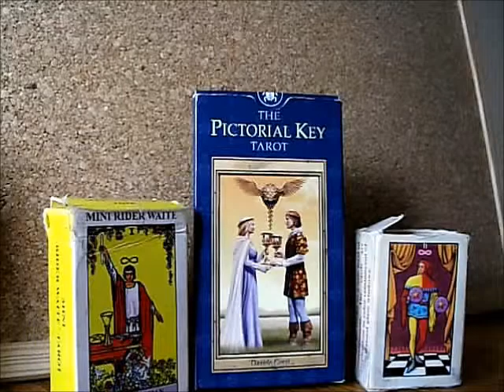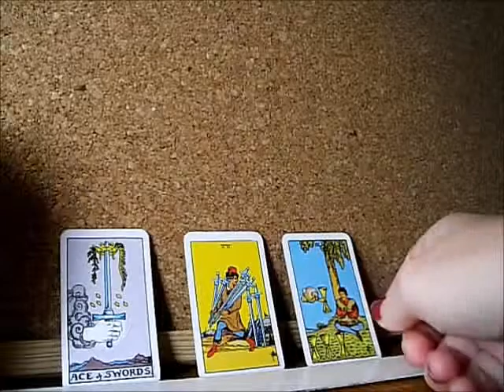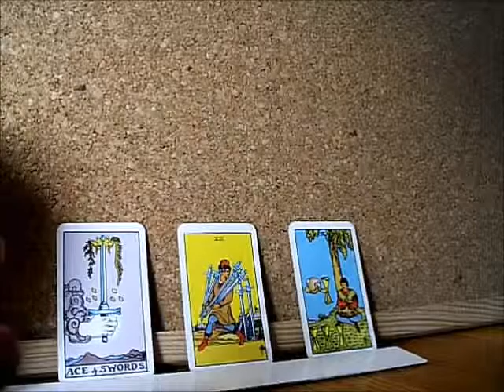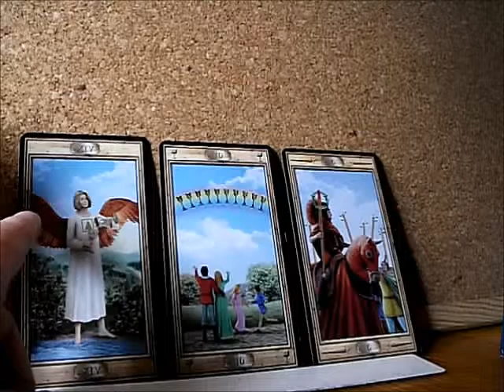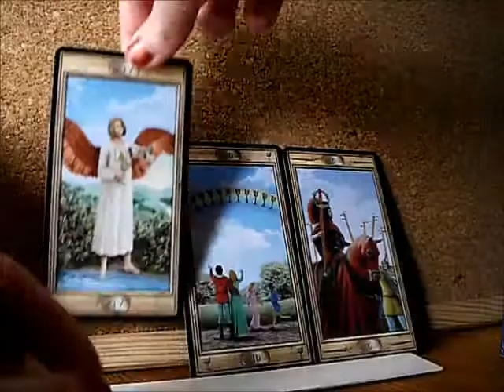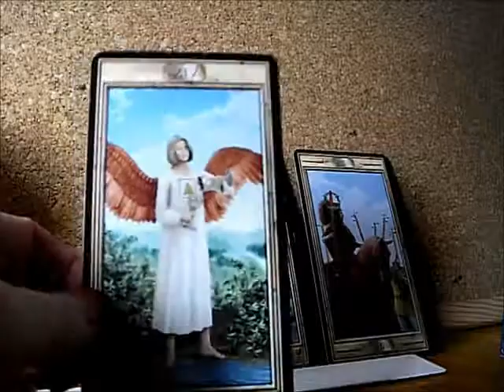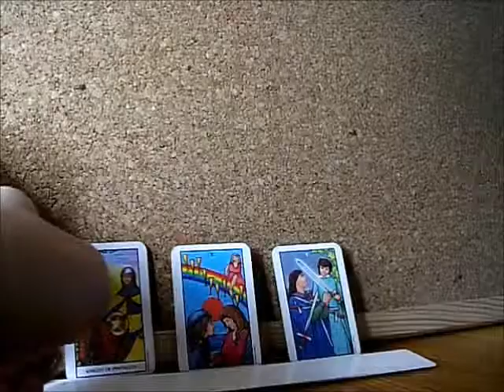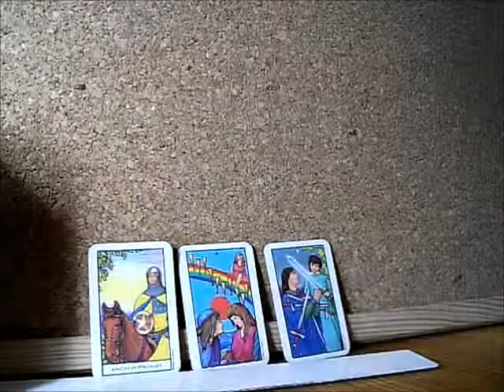What am I supposed to learn about love?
Interactive Tarot Reading: What am I supposed to learn about love? (In this lifetime?)

To find out pick option A, B or C and you'll have your answer!